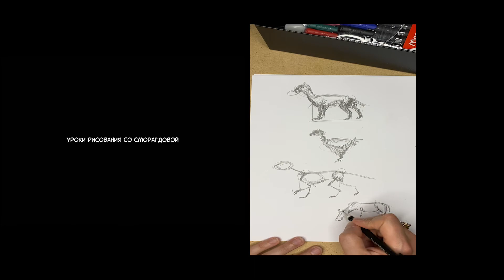Рисуем животных | Арт школа Сморагдовой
Для тех кто боится начать.